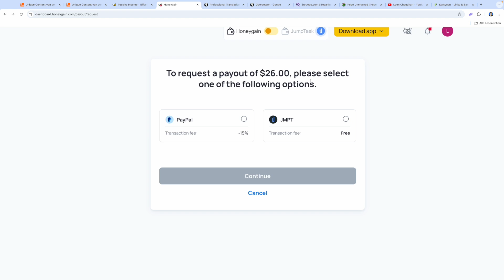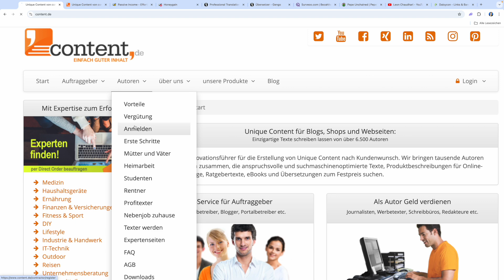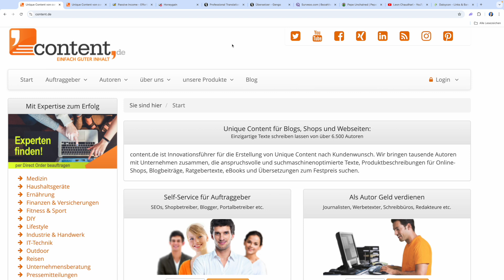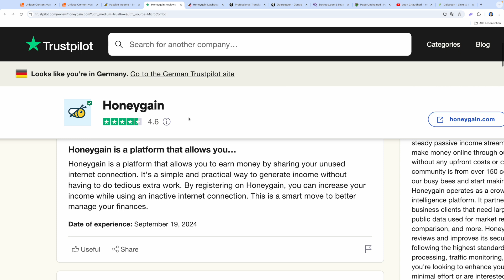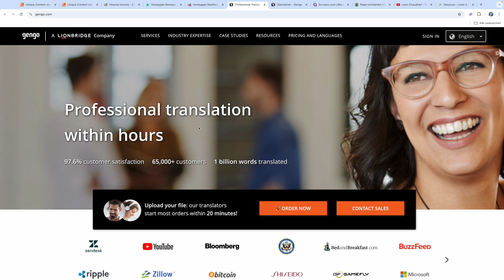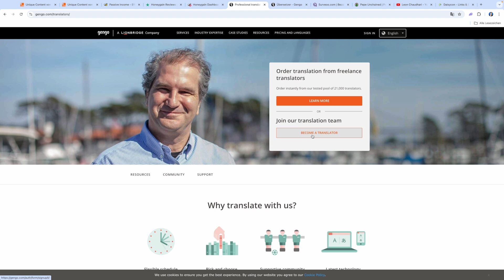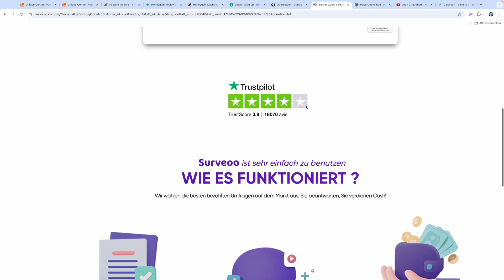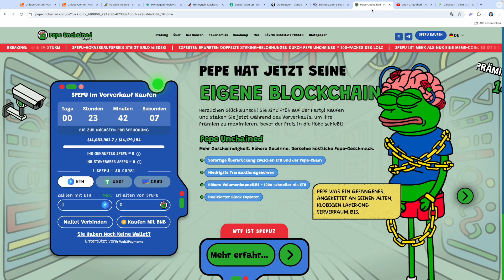2851€ JEDEN MONAT 🤑💰 mit 1 GEHEIMEN Methode verdienen (Nicht verpassen) Online Geld verdienen